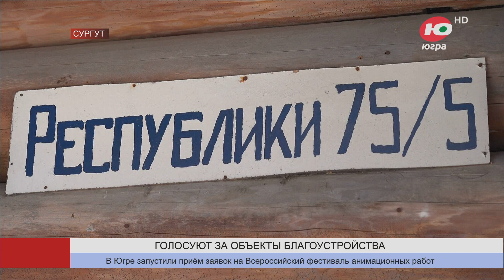В Сургуте за объекты благоустройства нужно собрать 33,5 тысячи голосов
В полтора раза больше голосов, чем в прошлый раз, нужно собрать сургутянам в поддержку проектов благоустройства.